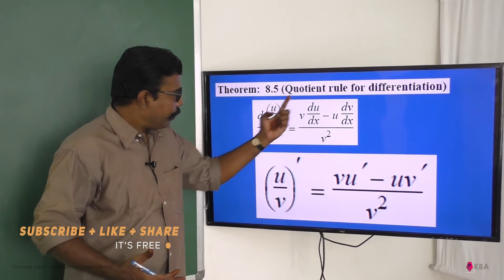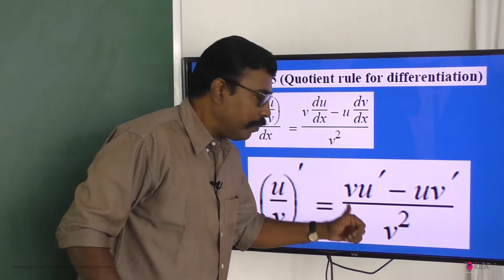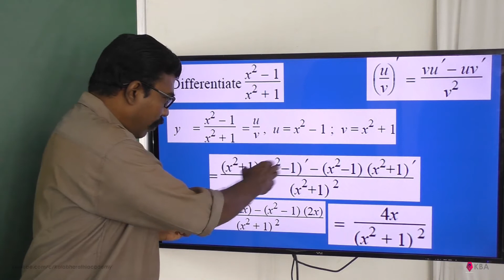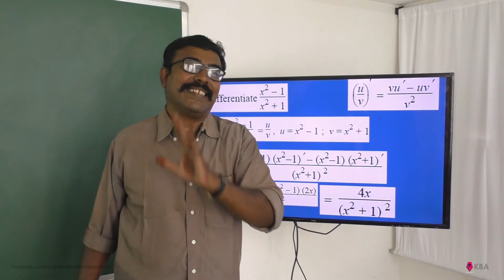Calculus Ex 8.58